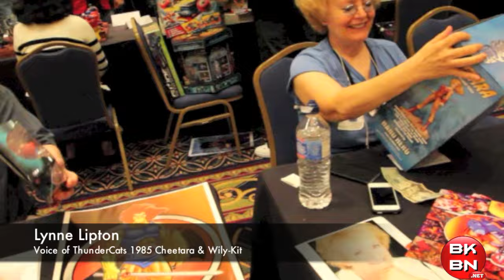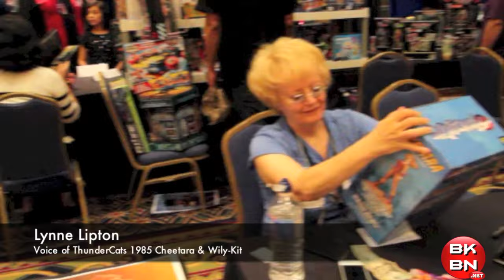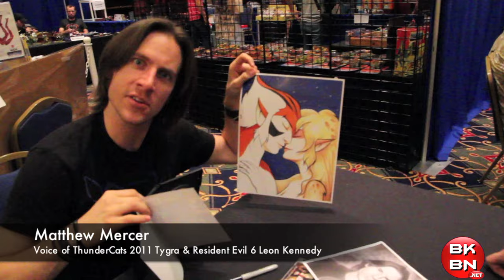ThunderCats Voice Actors at ThunderCon 2012 with Larry Kenney, Lynne Lipton & Peter Newman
Thank You Alter Ego Comics for this

Your #1 Source For Geek News, Reviews, & More! Everything toys, comics, video games, movies, cartoons, & more is here!